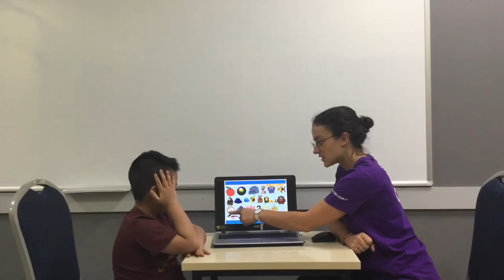CEC Lieu Giai | KG1-K40 | Video test 1 | Đức Minh